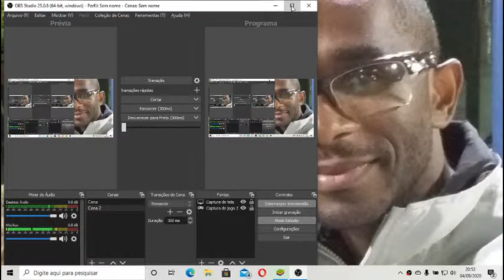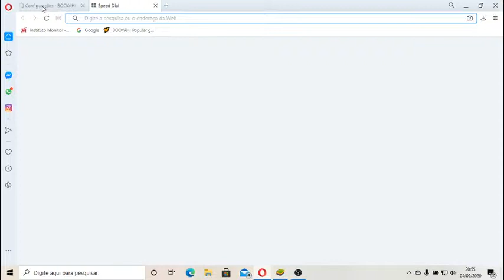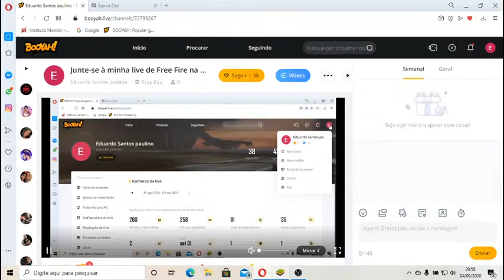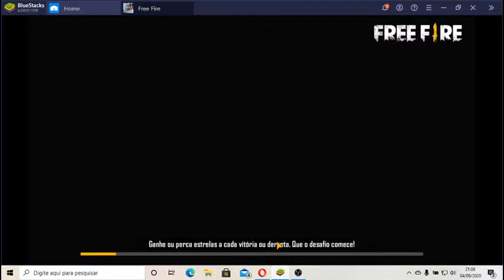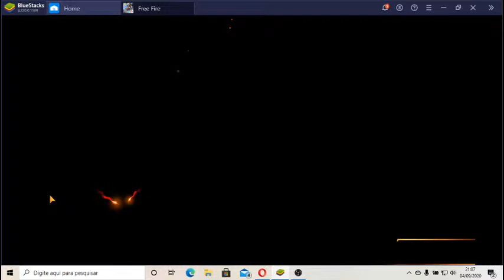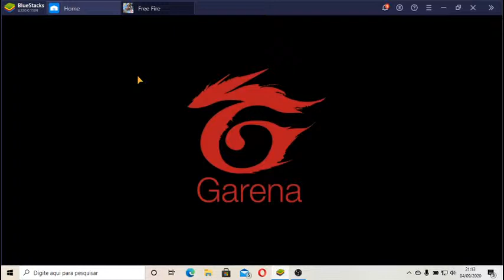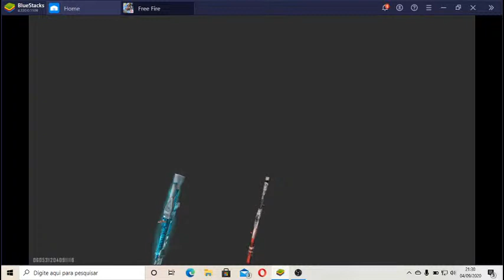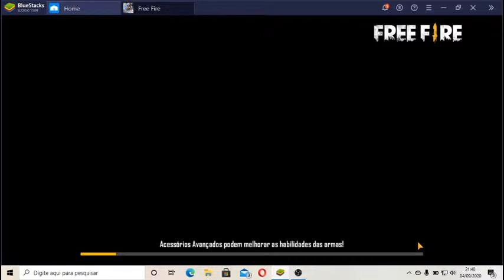Junte-se à minha live de Free Fire na BOOYAH!